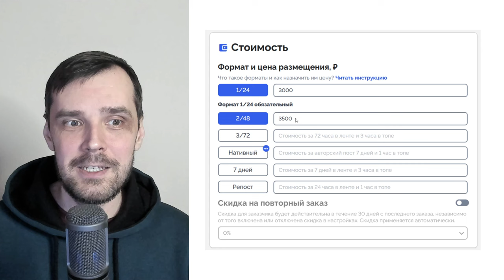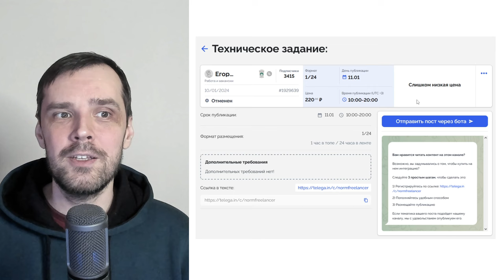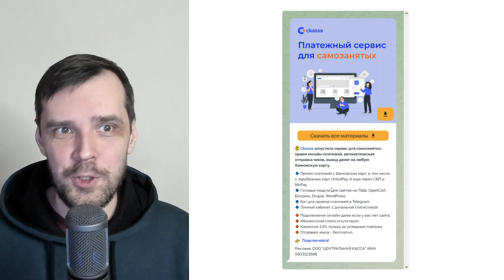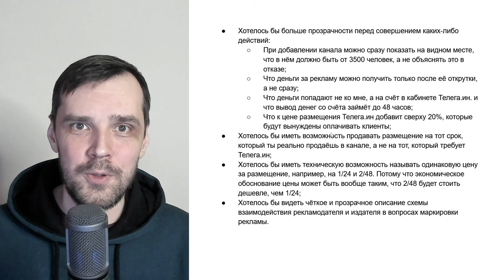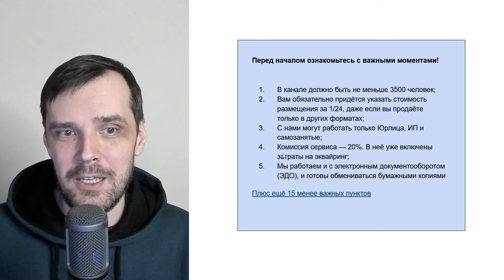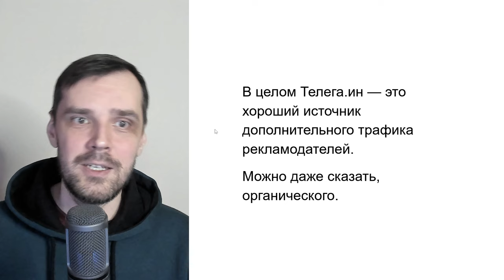Почему я удалился из Телеги.ин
Почему я так хотел разместиться в каталоге Телеграм-каналов Телега.ин (Telega.in), а через какое-то время после размещения взял и удалился оттуда.

Полезные ссылки